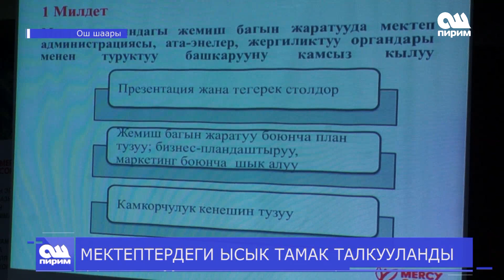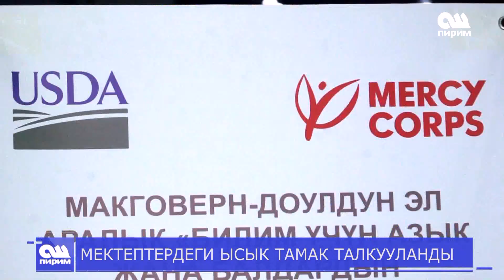МЕКТЕПТЕРДЕГИ ЖЫЛУУ ТАМАК ТАЛКУУЛАНДЫ. Ош Пирим жаңылыктары. 25.02.2019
Мектептердеги башталгыч класстарга берилип жаткан тамак аштын сапатын жакшыртуу маселеси каралууда. Алсак Ош облусу боюнча жалпы 535 мектеп болсо алардын 204-ундө гана жылуу тамак берилет. Калган мектептерде мурункудай эле ар бир балага 7 сом гана каралган. Жылуу тамак берген билим уяларында окуучулардын катышуусу, сабакка болгон кызыгуусу да бир топ жогору. Ош облусундагы мектептерди толук жылуу тамакка өткөрүү, анын сапатын жогорулатуу максатында билим берүү министрлиги, жергиликтүү бийлик өкүлдөрү жана бейөкмөт уюмдар менен биргеликте 2 күндүк семинар өтөт.